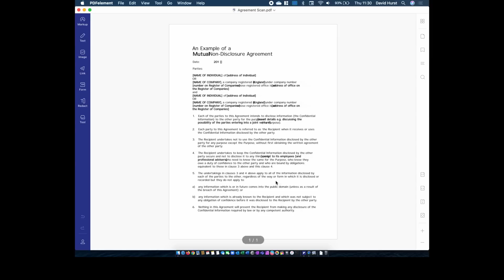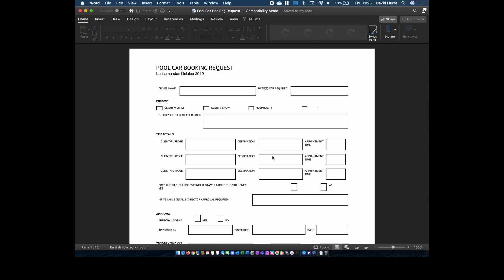Apple Silicon - why it's EXCITING!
Apple Silicon has the potential to be a true game changer for the way we evaluate, value and use computers. I think it's exciting, and I'd like to share my reasonings.

PDFelement7 is an all-in-one smart PDF editor, which offers the easiest way to create, edit, convert, annotate, sign PDF documents in every device. It is the best Acrobat Alternative to maximize your document productivity.

Samsung T5 SSD (US) / (UK)
SanDisk USB-C UHS-II SD Card Reader (US) / (UK)
Macally MacBook Stand (US) / (UK)
Razer Core X eGPU Enclosure (US) / (UK)
Apple Thunderbolt 3 to 2 Adapter (US) / (UK)
Terra Master D5-300C Disk Enclosure with RAID (US) / (UK)